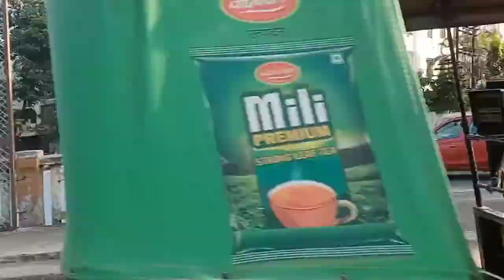PVR Nashik City Centre Mall @ Mi Sai Nashikkar - UnScripted Video Blog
watch my daily Vlog Sai Nashikker. Today I watch Spider-Man new Latest movie No way Home.